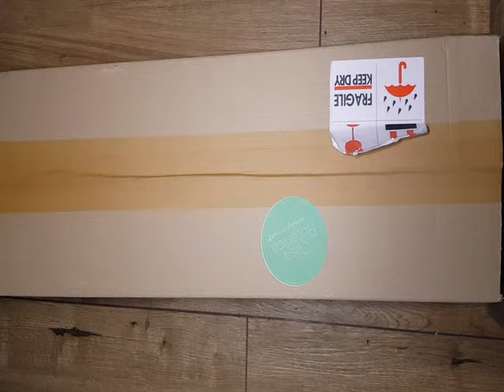Zaginiona paczka/ Casa Botanica/H.rotundiflora/H.Deykeae/Roślinna drama/Rośliny i doniczki od mamy/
Hej;)Zapraszam do drugiej części zakupów z Casa Botanica.
Za wszelkie usterki techniczne z góry Was przepraszam. W temacie montażu dopiero raczkuję ;)
Zapraszam Was na mojego Istagrama: